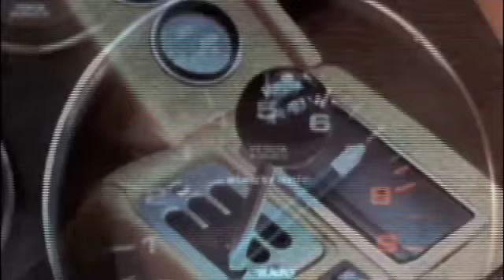Hardcastle & McCormick Season 1 Opener with Intro "Drive"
A tribute to the '80's television show and their crime-fighting crusade.